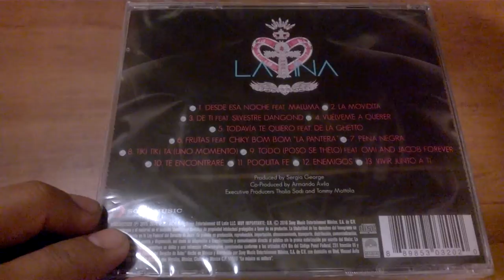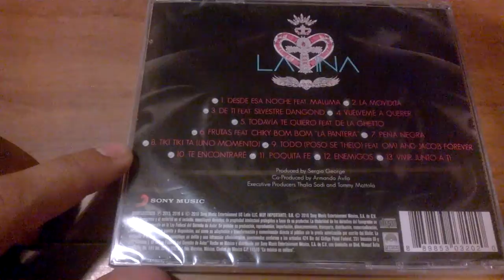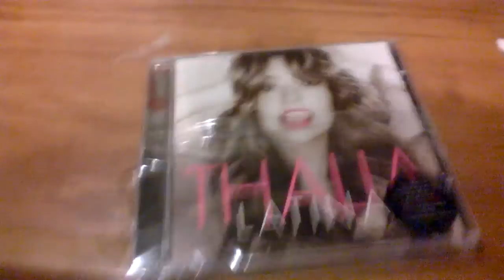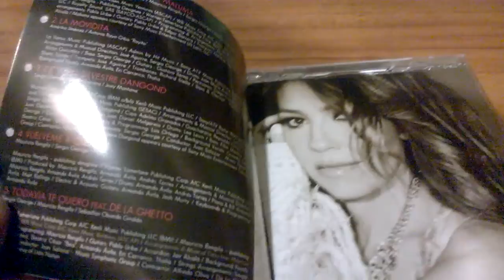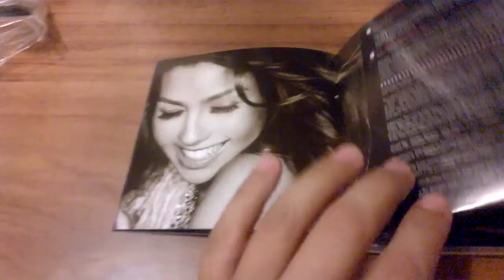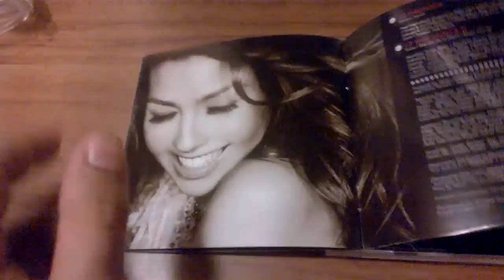Thalía / Latina - Unboxing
Impresión del nuevo CD de Thalía: "Latina"
Mayo 2016
J.Sánchez